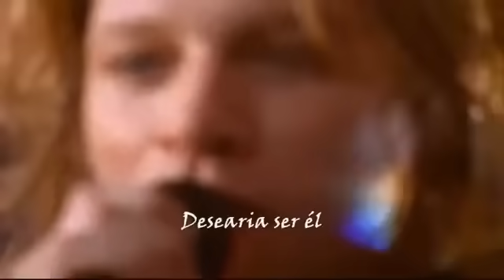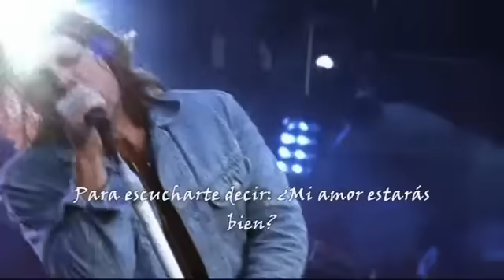Bon Jovi Always Live in London 1995 Subtitulado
Always Live in LONDON 1995.